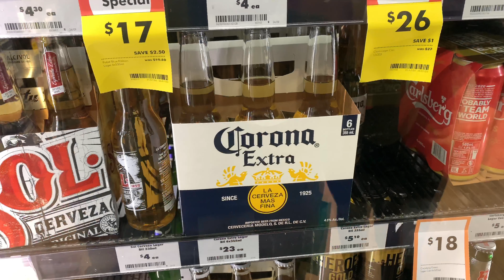Beer Fried Chicken | ബിയറിൽ മുക്കി പൊരിച്ച ചിക്കൻ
Ingredients:
Beer :500ml
Chicken: 500 grams
Maida: 2cups
Rice flour: ¾ cup
Pepper: 2 tablespoon
Turmeric powder: ½ tablespoon
Kashmiri chilli powder: 2 teaspoon
Garam masala: ½ tablespoon
Ginger Garlic paste: ½ tablespoon
Soya sauce: 2 tablespoon
Lemon juice of a half lemon

Preparation method:
1) Soak the chicken in beer for 1 hour.
2) After 1 hour separate the chicken from the beer.
3) In the Beer add the above ingredients and mix well.
4) Marinate the chicken in the mixture for 1 hour.
5) After 1 hour fry the chicken  in sunflower oil.
Hot and Crispy Beer Chicken is ready!!!